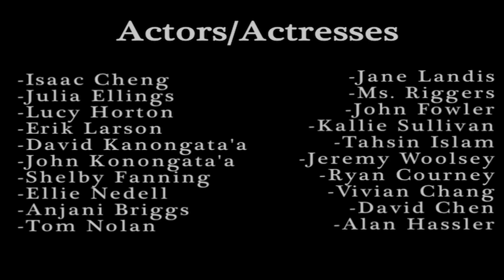"I Have a Dream" Bellevue High School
I had to take off all comments because sadly racism is still alive and I was getting nasty comments...

My friend and I were nominated by our student office to do this video for our Martin Luther King assembly. Everyone in the video (except martin luther king of course) goes to our school, the singers, the actors, the guitarist and everyone else who helped. This was a really fun individual project and it was a lot of hard work. Thanks to everyone who helped!

This Video is copyrighted by the Tao Films Production